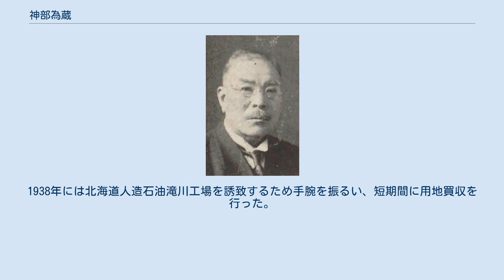神部為蔵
神部 為蔵（かんべ ためぞう、1864年3月18日（元治元年2月11日） - 1947年（昭和22年）1月31日）は、日本の実業家、政治家、土木技師。
憲政会・立憲民政党所属の衆議院議員。
 相模国高座郡本郷村（現神奈川県海老名市）で、池亀五兵衛の二男として生まれ、神部マスの養子となる。
海軍計吏となり横須賀鎮守府在勤、さらに練習艦「館山」乗組みとなる。
1889年（明治22年）7月、神奈川県庁に転じ同県技手に任官し、酒匂川の増水破堤改築工事に従事。
1902年10月、北海道庁技手に転じ、1906年1月まで在任した。
 その後、上川郡鷹栖村字近文（その後東鷹栖町を経て現旭川市）で牧畜業を経営し、さらに土木建築請負業を行う。
滝川町会議員、北海道会議員、滝川興産取締役、新十津川酒造取締役、大正製薬社長、滝川市場社長、空知管内地主連合会長、空知畜産組合顧問などを務めた。
 1923年（大正12年）の衆議院補欠選挙では次点となったが、翌1924年5月の第15回衆議院議員総選挙で北海道第7区から憲政会所属で出馬し当選。
以後、第17回総選挙まで連続3回の当選を果たした。
1932年（昭和7年）に行われた第18回衆議院議員総選挙で落選し、政界から一度は引退するものの、1935年に滝川町長に就任。
1938年には北海道人造石油滝川工場を誘致するため手腕を振るい、短期間に用地買収を行った。